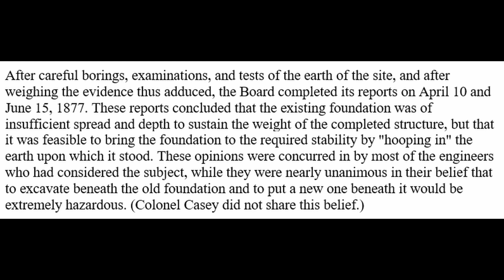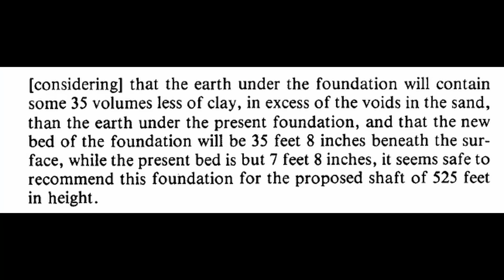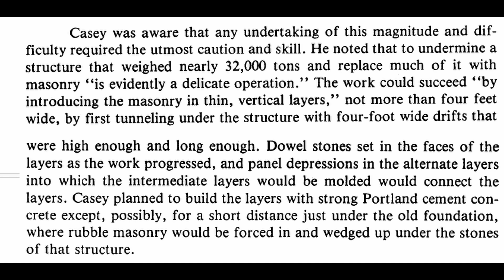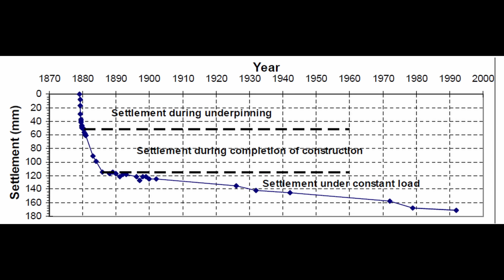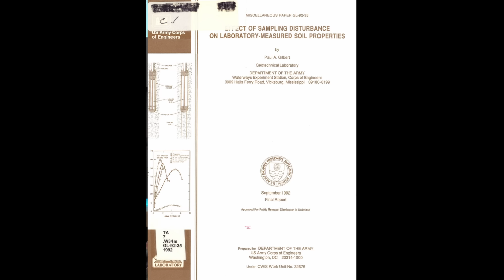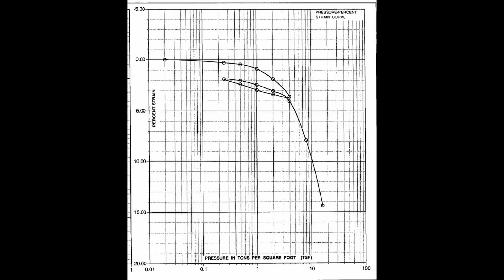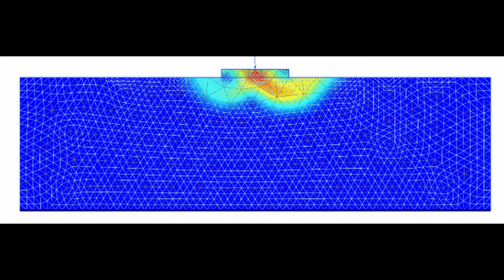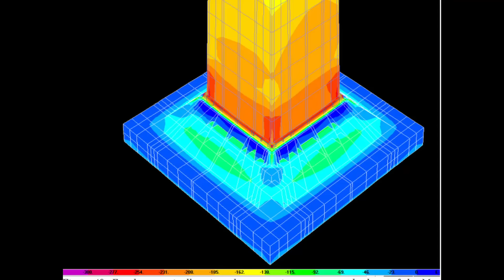The Impressive Geotechnical Engineering Performed in the 1870's for Washington Monument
In this video, I cover what measures were used to evaluate the stability of the partially completed Washington Monument by Colonel Thomas Casey of the U.S. Army Corps of Engineers in the late 1870's.  His involvement in this project allowed this monument to be completed and this monument has performed well for over the last 139 years.

One key aspect of Colonel Casey's involvement was evaluating the stability of the partially completed Washington Monument after initial construction was suspended in 1858 and what the specific measures that were used to permit stabilization of that previously constructed foundation.

The paper that I referenced about the Washington Monument can be found at the following link: